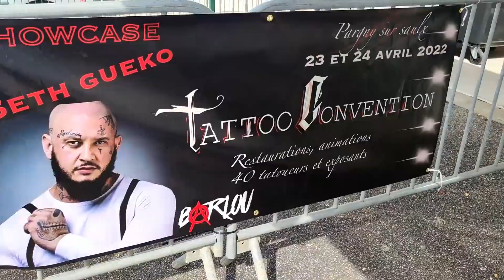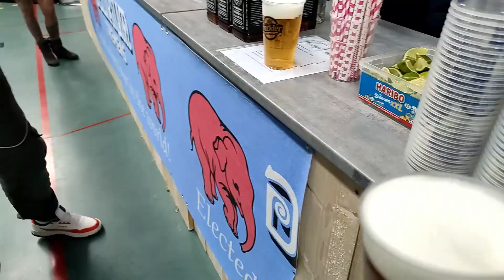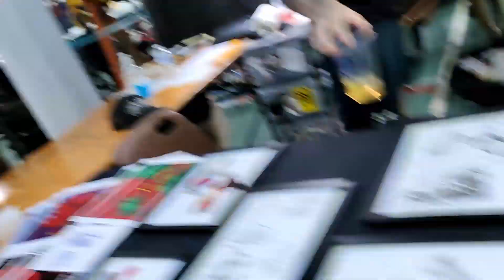Tatoo convention Parigny sur saulx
passage de l'équipe "MadiaxCycles" à la convention de tatouage sur Parigny sur Saulx, rencontre avec Seth Gueko et présentation du BARLOU Bike. Merci aux organisateurs pour l'invitation